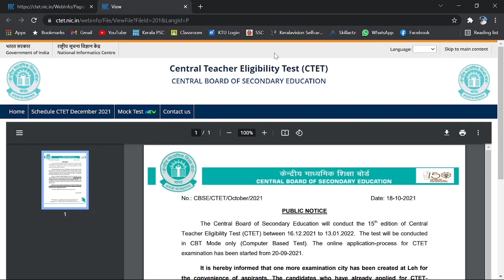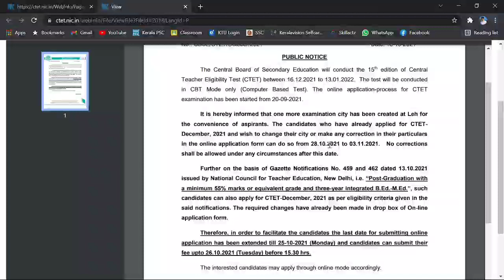C TET 2021LATEST UPDATES|LAST DATE OF ONLINE APPLICATION EXTENDED...